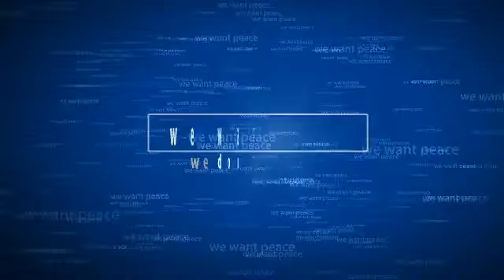Video Title - Created using Flixpress.com